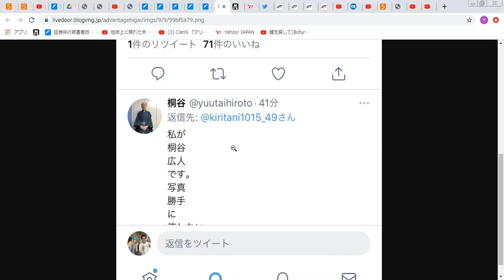桐谷さんツイッター始める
偽者に気をつけて